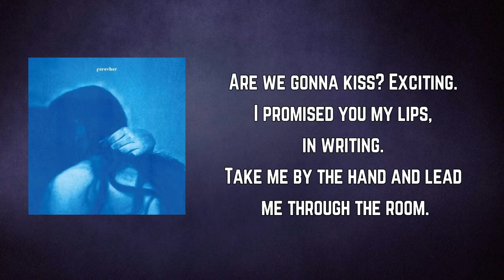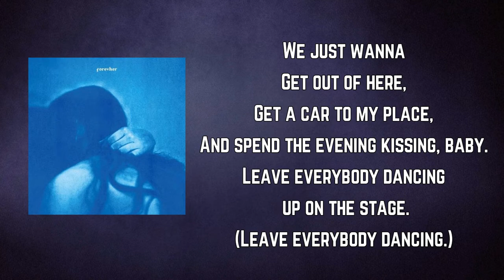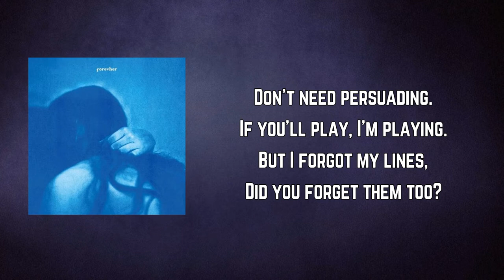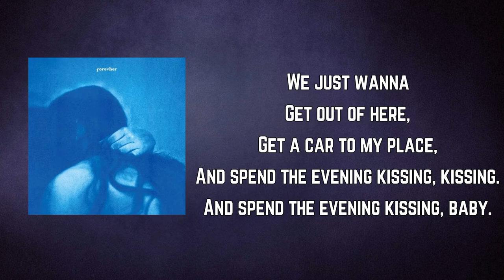Shura - The Stage (Lyrics)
forevher by Shura

The Stage Lyrics:

Are we gonna kiss? Exciting.
I promised you my lips, in writing.
Take me by the hand and lead me through the room.

And it's so romantic.
And I'm so pathetic.
I can't see the stage,
Cause I'm looking at you.

And we're done with music,
So if you're assuming.
You're coming back with me,
Then baby yes you can.

Done with music, babe.
We're done with music.
We don't wanna dance.
We just wanna...

We just wanna
Get out of here,
Get a car to my place,
And spend the evening kissing, baby.
Leave everybody dancing up on the stage.
(Leave everybody dancing.)

Don't need persuading.
If you'll play, I'm playing.
But I forgot my lines,
Did you forget them too?

We don't wanna dance, dance, dance.
We just wanna...

We just wanna
And spend the evening kissing, kissing.